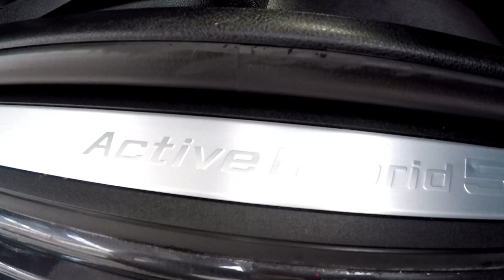BMW ACTIVEHYBRID 5 SERIES CURRENT SHAPE 2011